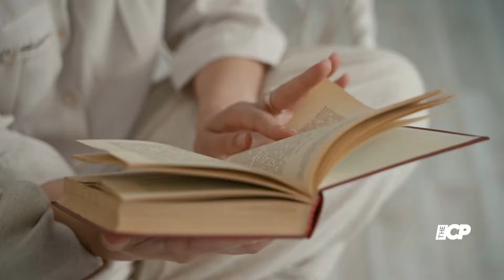Mark Consuelos FLIRTS with Kelly Ripa on live show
On Monday’s Live with Kelly and Mark, Mark Consuelos couldn't resist making a playful, risqué joke about Kelly Ripa’s neck injury. Kelly explained she hurt herself doing an advanced Pilates move, and Mark quickly teased her about it. Their fun, flirtatious banter had the audience laughing.
Hit play for more!